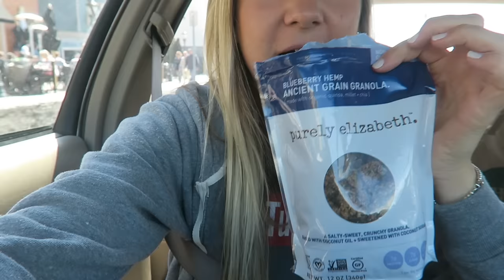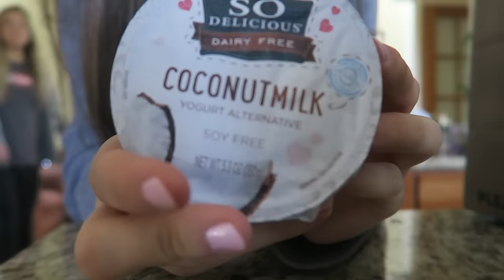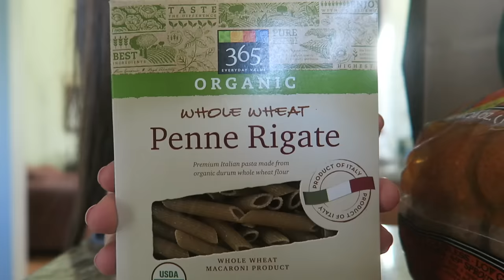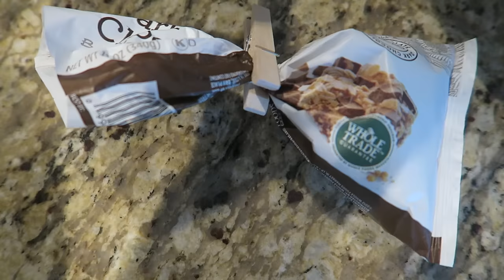FAILING OUT OF THE BUSINESS SCHOOL!?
#44 Bake and Decorate a Cake

Chocolate Peanut Butter Fudge Cake Recipe:

“Wet” Ingredients
1 cup unsweetened applesauce
2 cups maple syrup
2 tsp balsamic vinegar
1 cup chocolate almond milk

“Dry” Ingredient
3 cups pastry flour
3T baking powder
½ cup cocoa powder
½ tsp salt
½ cup chocolate chips

MAKE THE CAKE LAYERS:
1. Preheat the oven 325F Place & cut parchment paper at the bottom of 3 round cake pans and set aside.
2. In a large bowl or mixer, whisk together “Dry” ingredients; flour, cocoa powder, baking powder, and salt. Set aside.
3. In a small bowl, whisk together “Wet” ingredients; applesauce, maple syrup, balsamic vinegar, almond milk
4. Whisk the “Dry” ingredients with the “Wet” wet ingredients until smooth then add chocolate chips, do not over mix!
5. Divide the batter between pans and bake for 25 to 30 mins, until a toothpick inserted into the center of the cakes comes out clean. Cool the cakes in the pans on a wire rack for 15 mins, then invert the cake into the racks and cool completely.

FROSTING
1 1/2 cup creamy peanut butter
3/4 cup margarine
3 cups powdered sugar
1 teaspoon vanilla extract
5 tablespoons vanilla almond milk

ICE THE CAKE:
1. Place one cake layer at a time on a serving plate and top with peanut butter frosting. Stack cake layers one on top the other.
2. Place the final layer of cake on the top. Spread the peanut butter frosting on the top and sides of the cake. Serve immediately or refrigerate until ready to serve.

xoxo,
Gretchen & Lucy